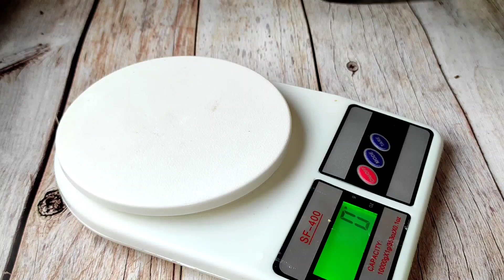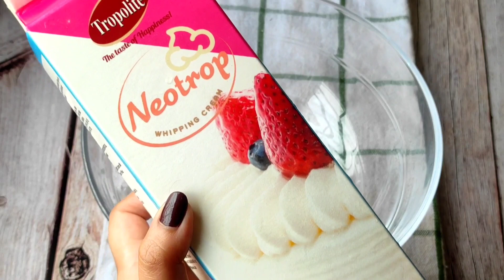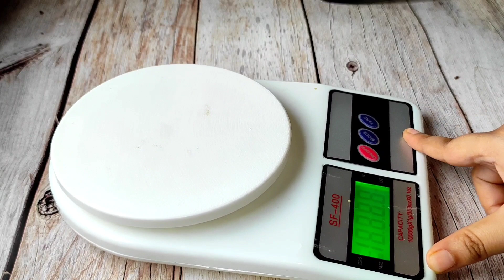Eggless Chocolate Cake In Kadhai|Bakery Style Chocolate Cake At Home With Chocolate Decoration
In this video I am Making Eggless Chocolate Cake In Kadhai|Bakery Style Chocolate Cake At Home With Chocolate Decoration